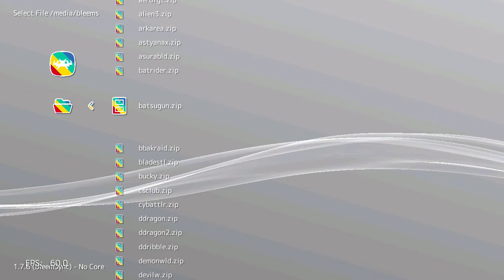Batsugun (Arcade) on PlayStation Classic